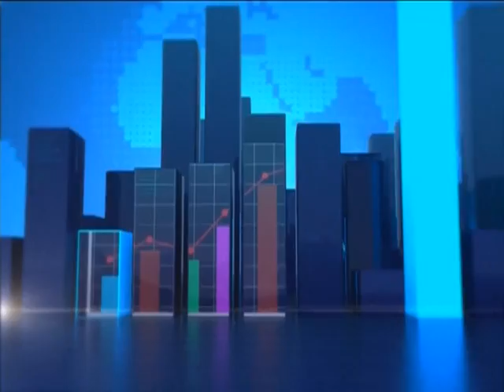Oil And Gas Industry - Business Desk on JoyNews (23-1-18)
PIAC has the capacity to monitor ExxonMobil’s compliance – Jantuah